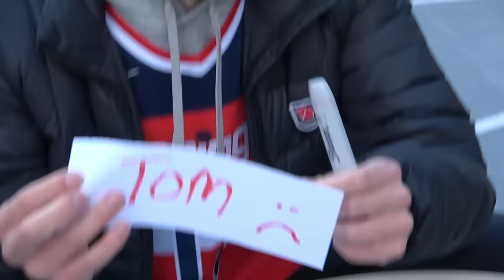Trick Shot Survivor! (Part 2)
The teams have MERGED! Everyone is fighting for their own lives!

The remaining individuals will compete in trick shot challenges! Whoever wins the challenge receives individual immunity and cannot be voted off. The losers will talk amongst themselves and determine one person to vote off after each challenge.

Part 3 coming next week! The winner will be revealed!